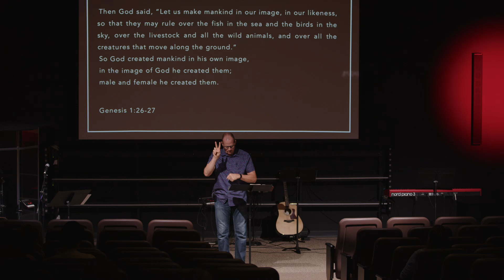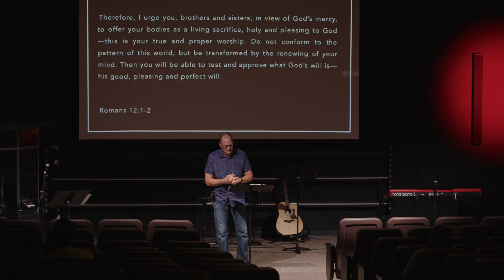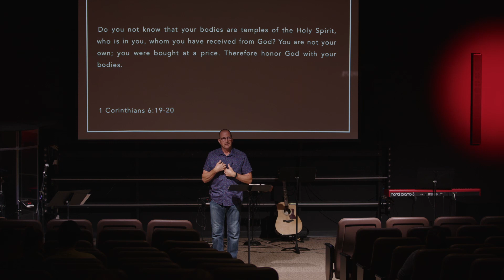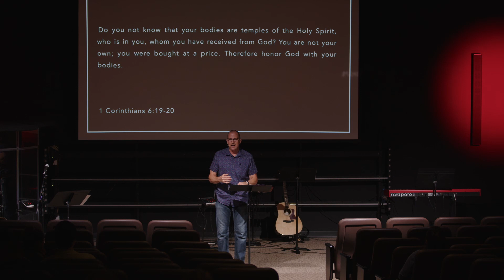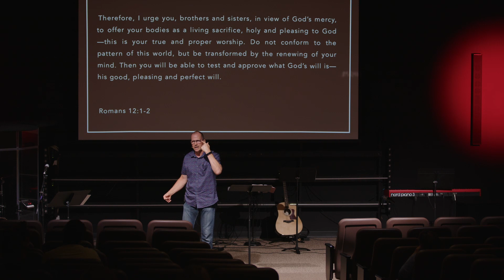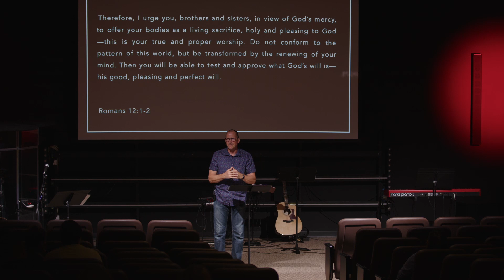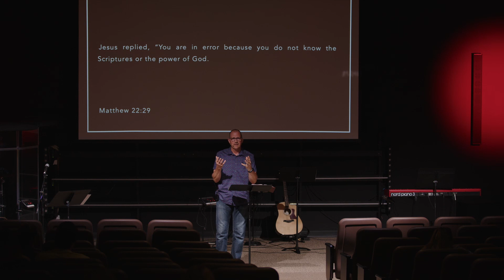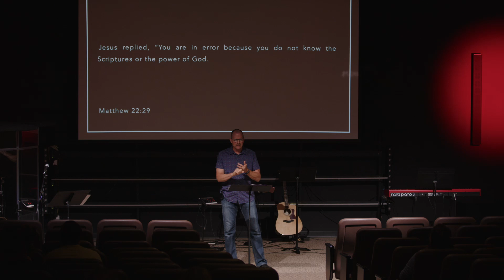Experiencing God - Week 3 - Living sacrifice